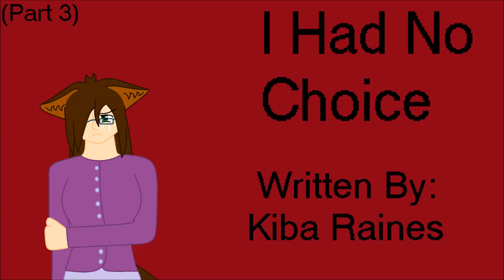I Had No Choice Part 3 (Yandere)(Girlfriend Roleplay)(ASMR)(Slight Crying)(Final)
The final chapter of the Yandere series of I had no choice. Yandere Kiba is thinking of letting you go